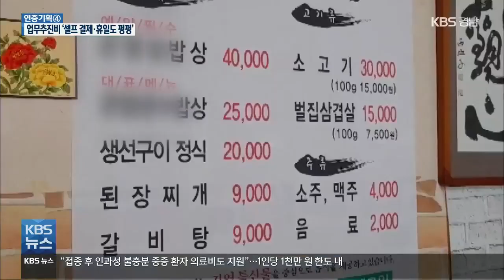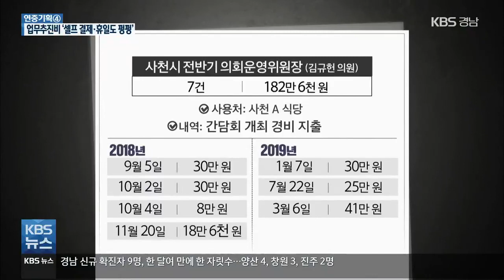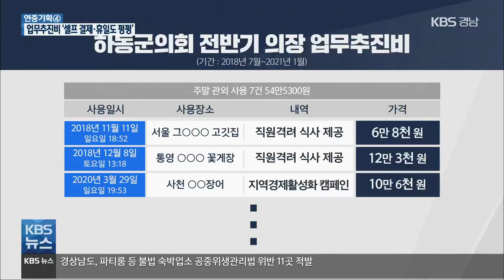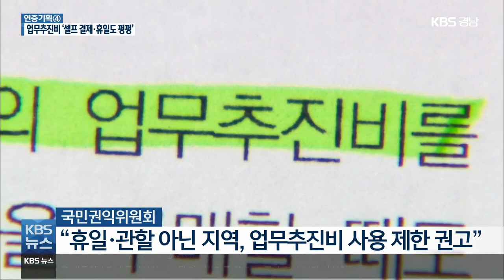업무추진비는 쌈짓돈…의원 식당서 “셀프 결제’, 휴일에도 ‘펑펑’ / KBS 2021.05.10.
[앵커]

기초의원, 그러니까 시군의원들에게는 업무추진비라는 게 있습니다.

매달 평균 경남 시군의회 의장은 260여 만원, 부의장은 120여 만원, 상임위원장은 80여 만원입니다.

이 업무추진비, 어디에 쓰는 걸까요.

말 그대로 시, 군의원님들이 시민과 군민을 위한 공적인 업무 추진에 쓰라고 세금으로 지원해주고 있는 겁니다.

지방의회의원 행동강령을 보면 의회 업무추진비는 의정활동과 무관한 용도엔 사용이 금지돼 있습니다.

당연히 업무추진비로 본인이나 가족이 운영하는 식당에서 수차례 식사를 하고 모든 동료 의원들의 선물을 사는 것은 공적인 업무가 아니겠죠.

그런데 이같이 업무추진비를 사적으로 써도 탈법과 위법 여부를 규정하기가 쉽지 않고 처벌도 어렵다는게 문젭니다.

이번 주 KBS 뉴스는 이 문제 깊이 들여다보겠습니다.

경남 18개 시·군 의회 의장단의 업무추진비 내역을 분석했더니 곳곳에서 상당수 의원이 업무추진비를 제 쌈짓돈처럼 쓴 정황이 드러났습니다.

그 일부를 차주하 기자가 보도합니다.

 [리포트]

 점심시간, 사천의 한 식당입니다.

 사천시의회 김규헌 의원이  손님들의 식사비 계산 일을 도맡고 있습니다.

 김 의원의 부인이 운영하는 식당인 겁니다.

["(김규헌 의원님 맞으세요?) 네, 어떻게 압니까. (식당에) 잘 안 있는데 오늘따라 다른 손님이 오신다고 해서."]

 사천시의회 의장단이 지난 2년 6개월 동안 이 식당에서 쓴 업무추진비는 12차례, 311만여 원!

 이 가운데 전반기 의장단이었던 김 의원이 결제한 것은 7차례, 182만여 원으로 절반이 넘습니다.

 사용 내역은 '간담회', 간담회 주제나 참석자 내역도 없습니다.

  [김규헌/사천시의원/전반기 의회운영위원장 : "가서 맛 좀 보자고 (상임위 위원들이) 자기들이 건의해서 저도 아무 생각 없이 그렇게 했고…. 본인이 가족이 운영하는 식당에 먹지 말라고 지침을 줬으면 틀림없이 안 했을 겁니다."]

 같은 기간, 산청군 의장단이 11차례에 걸쳐 업무추진비 182만여 원을 쓴 식당입니다.

 김수한 의원이 소유하고, 가족이 운영하고 있습니다.

  [김수한/산청군의원 : "(의장단이) 저를 보고 (해당 식당에) 갔다고는 생각 안 합니다. 운영위원장 것 (업무추진비) 몇 번 써 본 적은 있습니다. (가족 식당에서) 한두 번 써봤을까? 동생이 (식당) 하는데 거기 가서 밥 먹고, 밥 먹었으면 밥값 줘야 하잖아요."]

 주말 사용도 허다합니다.

 경남 18개 시·군 의회 가운데 주말 사용이 가장 많은 것으로 집계된 하동군의회 의장단!

 2018년 7월부터 지난 1월까지 주말에 쓴 업무추진비만 307차례에 걸쳐 2천5백여만 원에 이릅니다.

 신재범 전반기 의장은 주말 사용 55건 가운데 32건, 3백여만 원을 자신의 거주지인 옥종면에서 썼습니다.

 대부분 '직원 격려'라고 적혀 있지만, 주민들의 말은 다릅니다.

[하동군 옥종면 ○○식당 주인/음성변조 : "(전반기 의장님은) 민원인들이랑 오죠. (직원들이랑 오는 건...) 직원은 (주말에) 여기 올 이유가 없죠."]

  [하동군 옥종면 △△식당주인/음성변조 : "주말에는 행사 아닐 때는 수행원하고 같이 온 것 같지는 않아요."]

 주말에  서울의 고깃집과 통영의 게장집 등  다른 지역에서 쓴 7건도 대부분 '직원 격려용'으로 올렸습니다.

  [신재범/하동군의원/전반기 의장 : "다수 민원도 많고 할 일이 굉장히 많습니다. 밤에도 회의를 가끔 합니다. (서울 사용은) 출장 가서 손님과 식사한 건데 공무원들이 오류가 있었는가 봅니다."]

 윤영현 전반기 산업건설위원장도 주말에만 90차례 408만여 원!

 거주지인 금남면에서 17차례, 특정 소고깃집에서만 18차례, 123만 원을 썼습니다.

 국민권익위원회는 자신이 운영하는 식당에서 업무추진비를 쓴 지방의원의 사례에 대해 예산 목적에서 벗어난 사용으로, 행동강령을 어겼다고 해석했습니다.

 또, 휴일이나 관할이 아닌 곳에서 사용을 제한하도록 조례 제정을 권고하고 있지만, 하동과 함양, 의령, 밀양 등